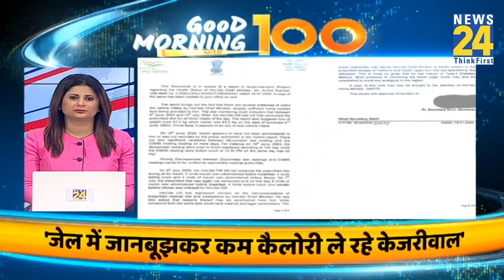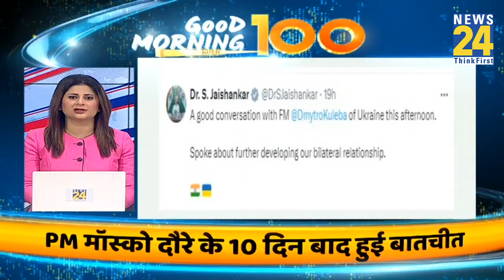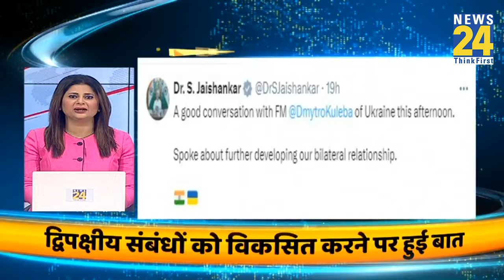Good Morning 100- सुबह की 100 बड़ी खबरें | 21 July 2024 | Hindi News | Latest News || News24